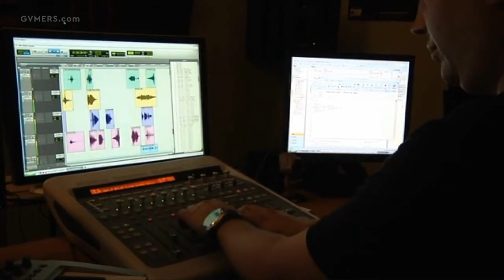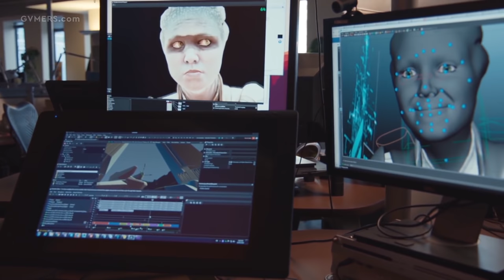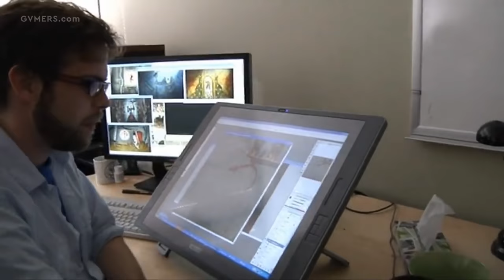The Tragedy of Anthem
After shipping Mass Effect 3 in 2012, Mass Effect Co-Creator Casey Hudson and a small group of BioWare developers embarked on a new journey, laying the foundation for an original IP codenamed Project Dylan. The Hudson-led crew at BioWare’s Edmonton headquarters hoped to craft the video game equivalent of Bob Dylan, a title the industry would reference and revere for many years. Project Dylan, later dubbed Anthem, got off to a promising start, thanks to an ideation phase brimming with ambitious possibilities. The team’s high hopes and equally high morale eventually faded, though, replaced by stress and deep confusion about the end goal.

Mismanagement and numerous staff departures left Anthem in limbo for years. While fans and media were being wowed at trade shows with impressive concept art and vertical slices of gameplay, BioWare developers were navigating a production cycle beset by indecision and an undefined vision.

It didn’t help that similar games, such as Destiny and The Division, had already set the bar for what players expected from live-service experiences. Anthem failed to meet that bar. And while a series of post-launch updates improved surface-level issues, Anthem’s core gameplay loop and other fundamental systems demanded an overhaul—the likes of which BioWare had never previously produced.

This is the tragedy of Anthem.